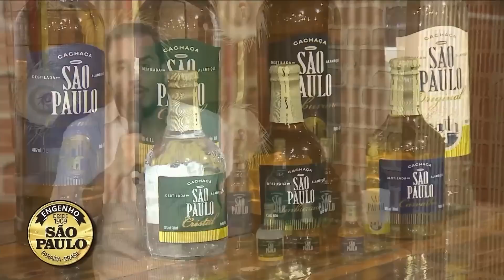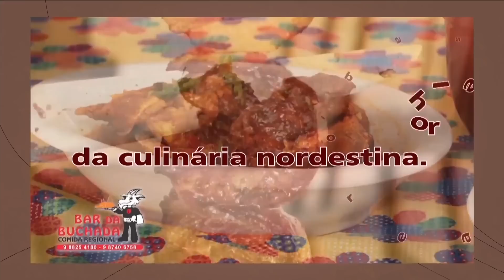A verdade pode te surpreender Forró D2 11/06/2023